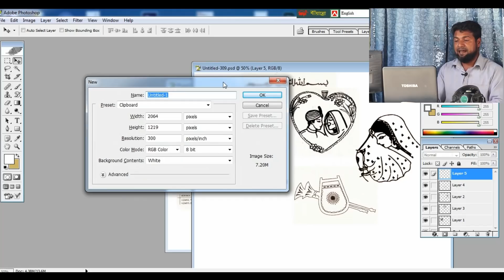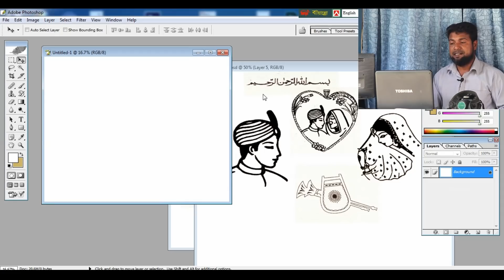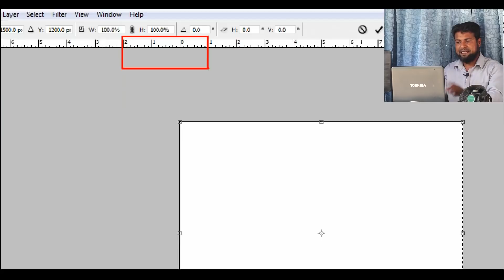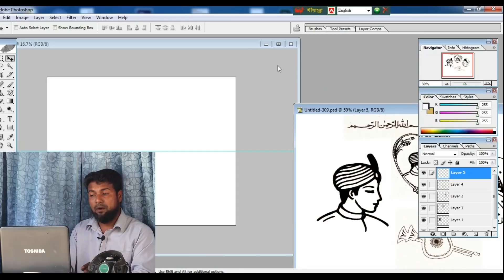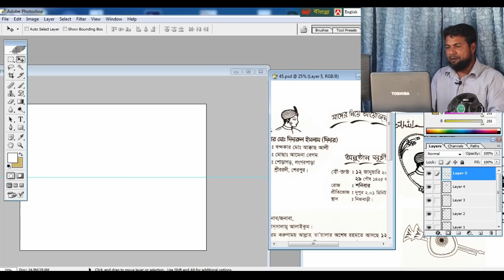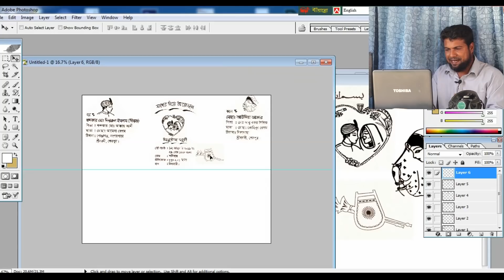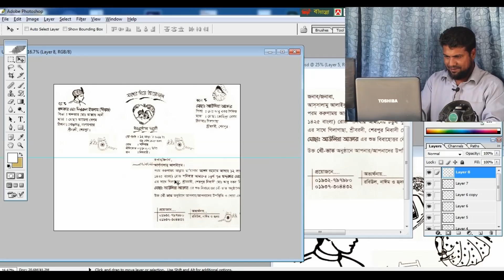বিয়ের কার্ড ডিজাইন || How to Create a Wedding Invitation Card Design in Photoshop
যে কোন অনুষ্ঠানের দাওয়াত কার্ড তৈরী করা শিখতে পারেন এই ভিডিও দেখে। যেমন ঈদ কার্ড, সুন্নাতে খৎনা, শুভ হালখাতা এবং বিয়ের কার্ড।
How to Create a Wedding Invitation Card Design in Photoshop

How to Write Bangla in Any Software